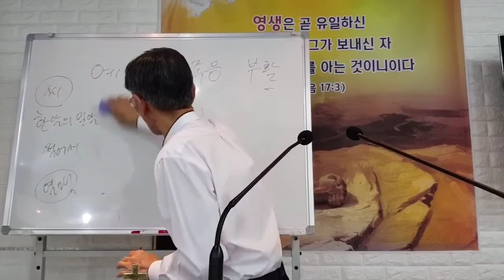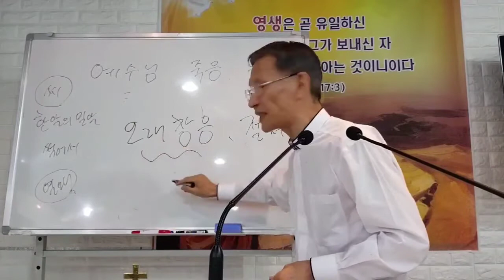191. 그리스도 도의 초보를 버리고 완전한 데로 나아가라. 김종욱목사